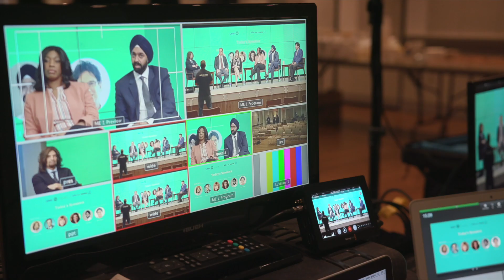Interview with Paul Singh, Expert in Glaucoma Surgery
As part of our Advanced Glaucoma Technology education initiative, respected glaucoma surgeon, Paul Singh, explains where SLT fits into the field of MIGS.

He also shares this thoughts on the true definition of success with MIGS devices, and how that impacts the treatment he offers patients.

About The Advanced Glaucoma Technologies Forum

Chaired by Ike Ahmed, and featuring an esteemed panel of world-leading glaucoma experts, The Advanced Glaucoma Technologies Forum provides ophthalmologists with an impartial and authentic body of content that addresses many of the questions, concerns and barriers to the adoption of MIGS and other glaucoma technologies.